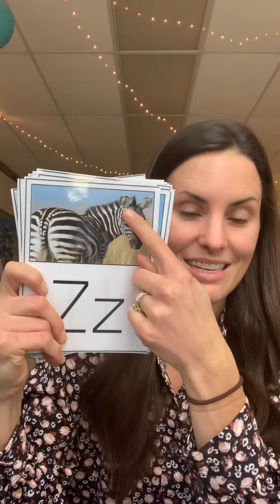Phonics Lesson Example